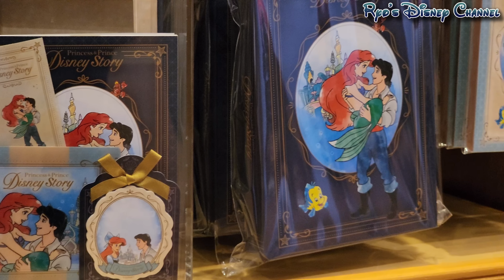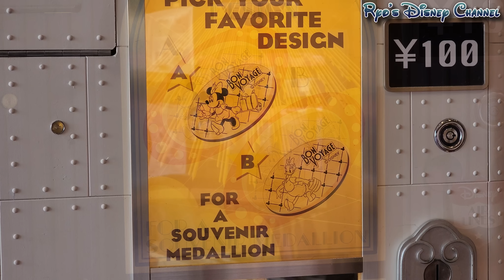【店内グッズ全部紹介！】新春！１月７日 ( 土 ) のボンボ店内の全グッズ紹介！ ＆ ディズニーストア最新グッズ紹介！ / ボン・ヴォヤージュ